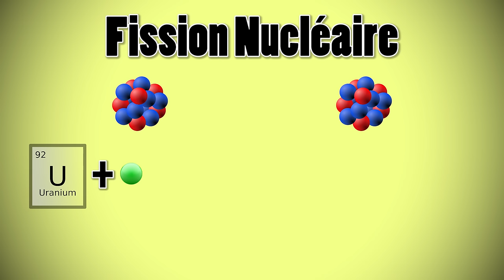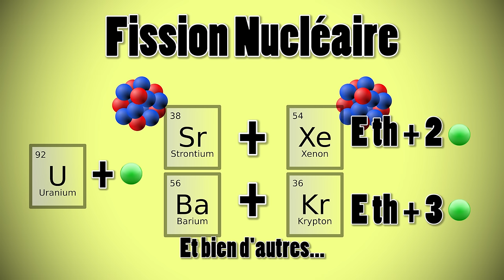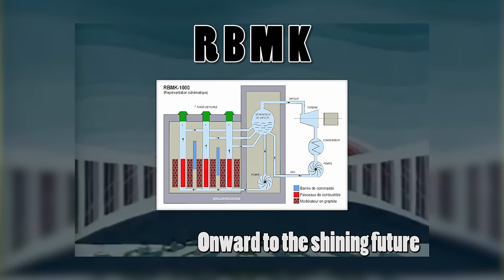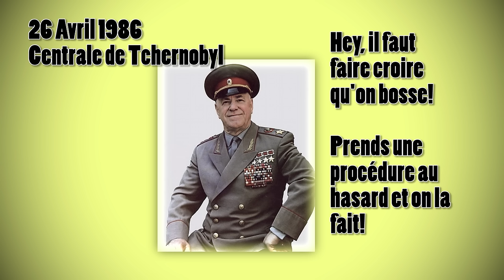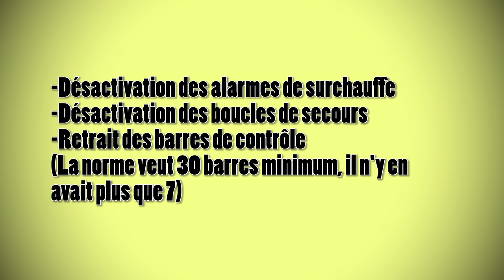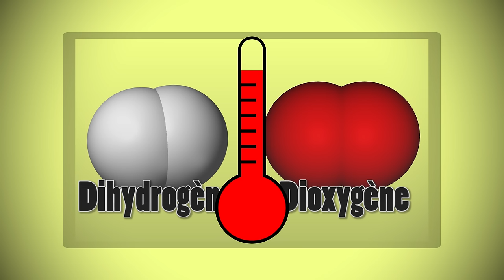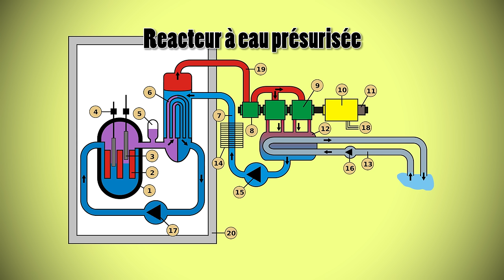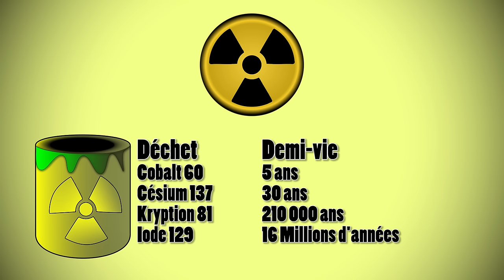Energies -6- Nucléaire 1/3 La Fission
Quelques explications sur la fission nucléaire.

et une musique composée par moi. ;)